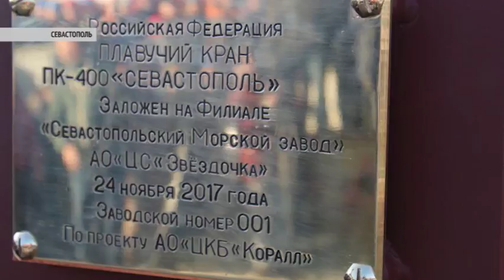ЗАЛОЖИЛИ ПЛАВУЧИЙ КРАН